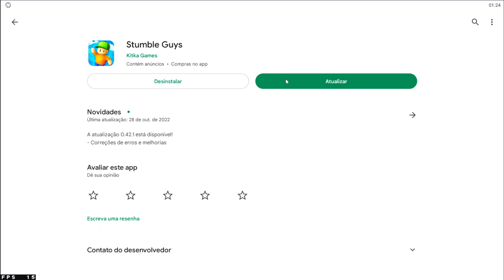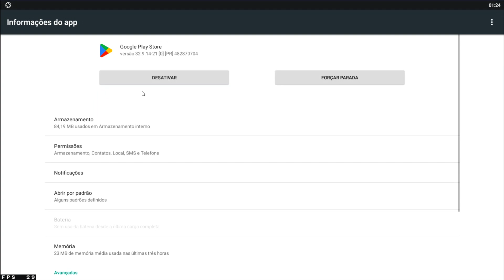✅ [FUNCIONA] COMO BAIXAR A NOVA ATUALIZAÇÃO DO STUMBLE GUYS BETA 0.42 - SEM ERROS!!!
Hoje eu vou te ensinar como baixar a versão 0.42 beta da atualização oficial do stumble guys do celular. Um passo-a-passo simples e rápido para você não perder tempo e jogar logo na nova versão 0.42 beta.

⚠️ NÃO ESQUEÇA ⚠️

👤 COMPARTILHE

💵 VIRE MEMBRO DO CANAL E GANHE [NOME VERDE EM LIVES, EMOJIS, SELOS E MAIS]

👨🏻‍💻 FERRAMENTAS E CONFIGURAÇÃO 👨🏻‍💻

🖥️ PLACA MÃE: ASRock A320M-HD
🖥️ PROCESSADOR: RYZEN 5 3400G
🖥️ MEMÓRIA RAM: CRUCIAL BALLISTIX (2X4)
🖥️ FONTE: AeroCool KCAS 400W hite Full Range 80 Plus
🖥️ SSD: Lexar NS100 128GB
🖥️ TECLADO E MOUSE: TGT Warfare II Rainbow RGB
🖥️ GABINETE: TGT Paladin

♠️ TAGS ♠️